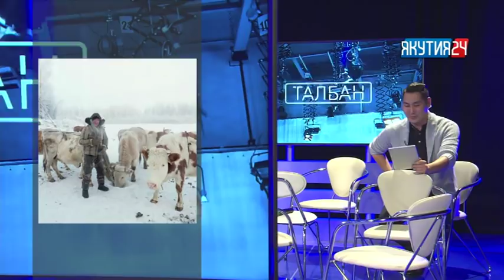«Талбан». Часть 1. (10.01.19)